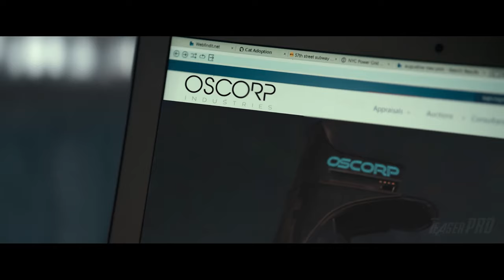Spider-Man: New Home (2025) | First Trailer | Tom Holland, Zendaya | MCU TeaserPRO Concept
🕸️ Spider-Man: New Home is here! Dive into the First Trailer of the 2025 blockbuster featuring Tom Holland and Zendaya. Join Peter Parker as he embarks on a thrilling new adventure in the Marvel Cinematic Universe (MCU). This concept trailer promises epic action, emotional depth, and stunning visuals that will leave you wanting more!

👍 LIKE this video if you're hyped for Spider-Man's next adventure!
💬 COMMENT your thoughts on the new trailer!

Highlights:
Tom Holland as Spider-Man
Zendaya as MJ
New villains and allies in the MCU
High-flying action and breathtaking effects

💥 Get ready for an exhilarating ride with Spider-Man: New Home!

Spider-Man New Home, Tom Holland trailer, Zendaya movies, 2025 movie trailers, Marvel Cinematic Universe, MCU trailers, upcoming superhero movies, trending movie trailers, Spider-Man sequel, must-watch movies, like and subscribe, cinematic thrillers, movie teaser 2025, superhero action.